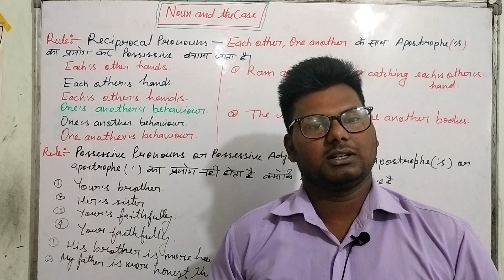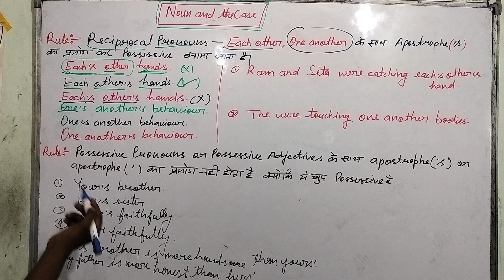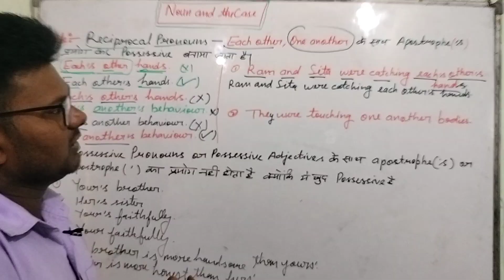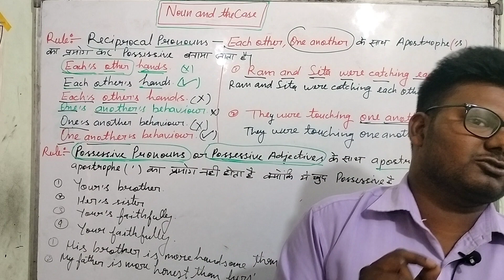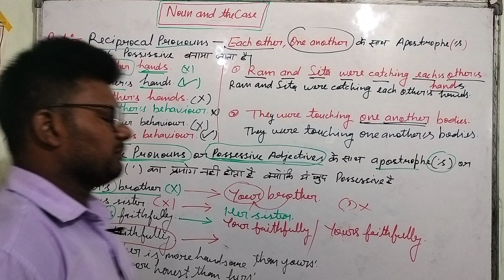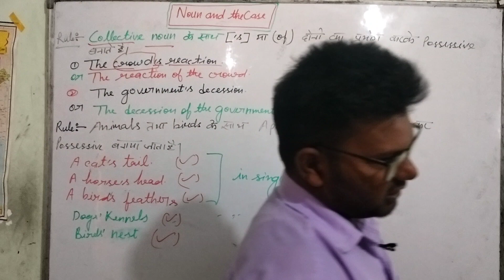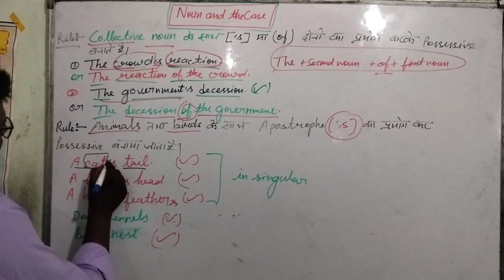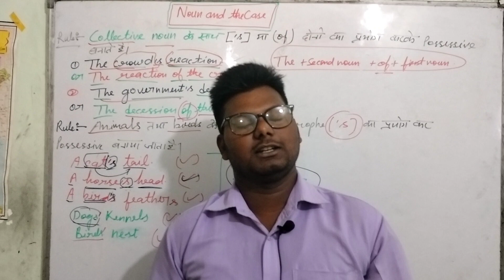case part-5#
possessive case
possessive of reciprocal pronouns,
possessive of indefinite pronouns